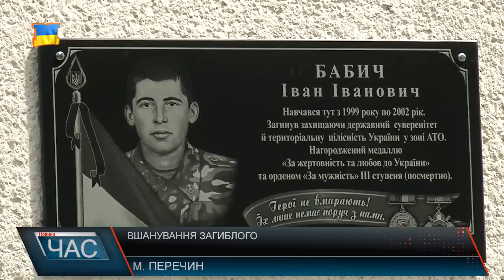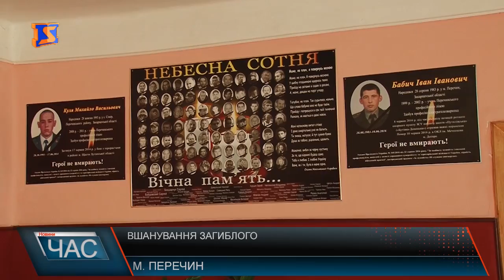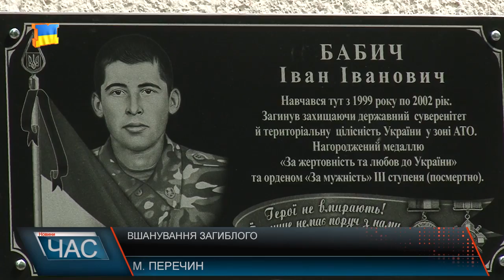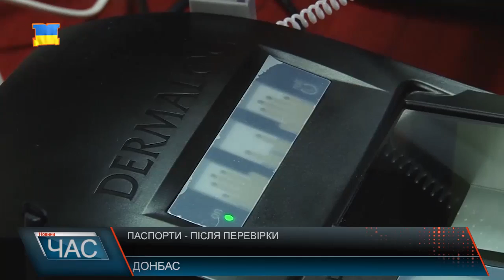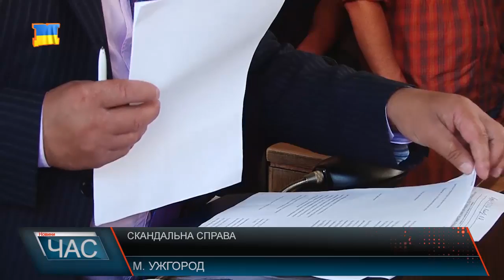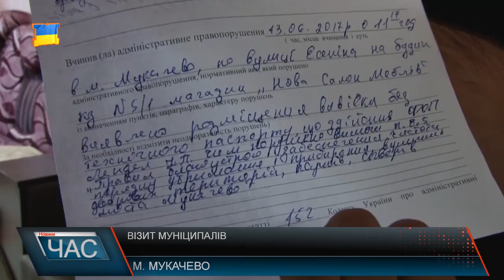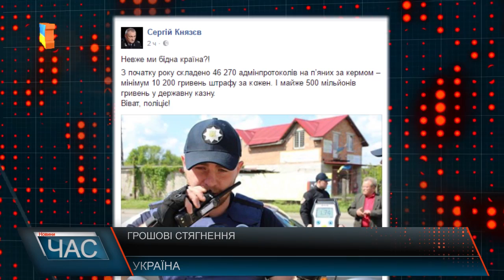Програма “ЧАС”. Hовини Закарпаття за 13 червня 2017 року.